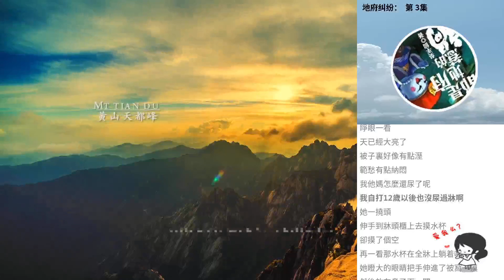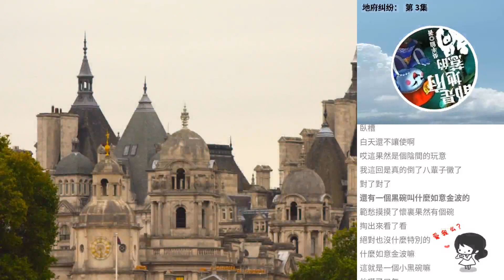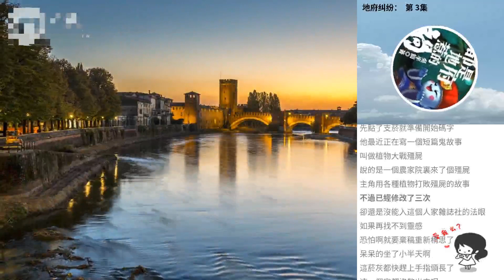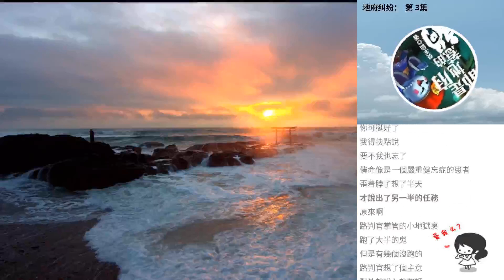地府糾紛： 第 3集